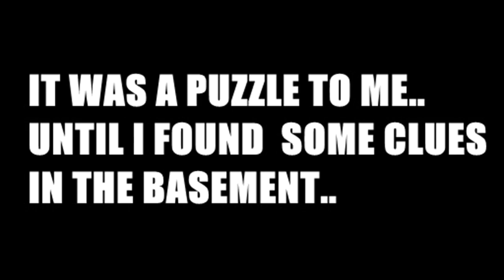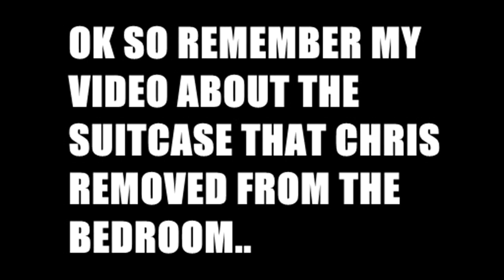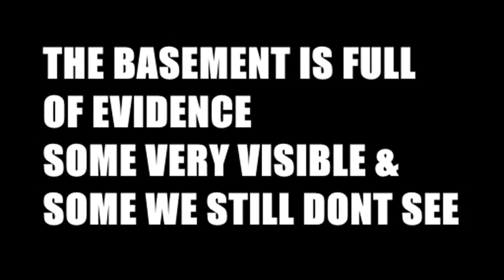The HIDDEN Evidence Chris Watts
Here are some things I have found that are why i believe the Basement was a HIGH ALERT zone for both k9 Units